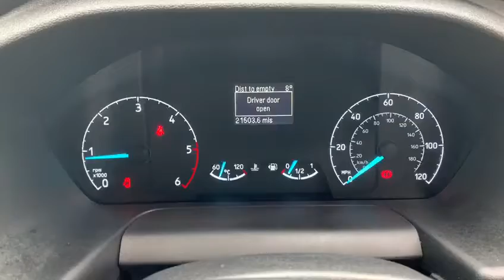FORD TRANSIT CUSTOM 2.0 300 BASE P/V L1 H1 104 BHP